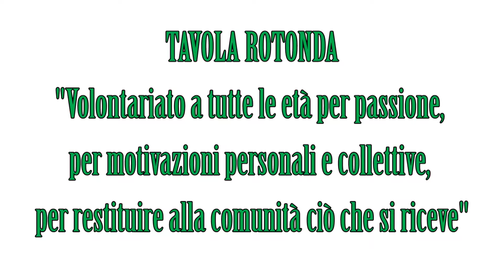Crediti formativi e volontariato - Eleonora Proni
Mercoledì 22 febbraio 2017, presso l'Hotel Cube di Ravenna, si è tenuto il Congresso Auser Territoriale Ravenna, nell'ambito degli incontri per il IX Congresso Nazionale Auser, dal titolo "Insieme Sempre più forti. La cittadinanza non ha età".
La Tavola rotonda "Volontariato a tutte le età per passione, per motivazioni personali e collettive, per restituire alla comunità ciò che si riceve", coordinata da Deborah Ugolini (Ufficio Stampa e responsabile della comunicazione di Auser Ravenna), ha visto la partecipazione di Mirco Bagnari (Consigliere regionale, commissione politiche per la salute e sociali), Valentina Morigi (Assessora a bilancio, partecipazione, servizi sociali, casa, politiche giovanili e immigrazione del Comune di Ravenna), Eleonora Proni (Sindaco di Bagnacavallo, Responsabile di Politiche socio-sanitarie, Immigrazione e Progetto Riorganizzazione A.S.P. per l'Unione dei Comuni della Bassa Romagna), Maria Luisa Martinez (Consigliera Provinciale con delega in materia di Pubblica Istruzione ed Edilizia Scolastica), Costantino Ricci (Segretario Generale CGIL Ravenna) e Marica Guiducci (Presidenza Nazionale Auser).
L'incontro è stato suddiviso su tre tematiche principali ad ognuna delle quali ogni ospite ha dedicato un intervento:
1) Servizio civile e volontariato
2) Crediti formativi e volontariato
3) Lavori socialmente utili e volontariato